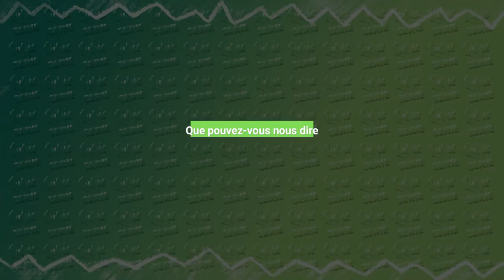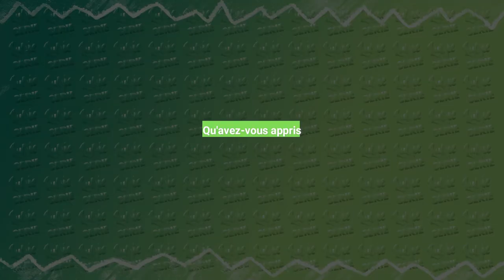THE HEAD : interview Sota Fukushi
Dans la saison 2 de THE HEAD sur Canal +,  l'acteur japonais Sota Fukushi joue le personnage de Yuto. Qui est-il ? Que fait-il à abord de l'aventure ? Sota Fukushi vous dit tout !